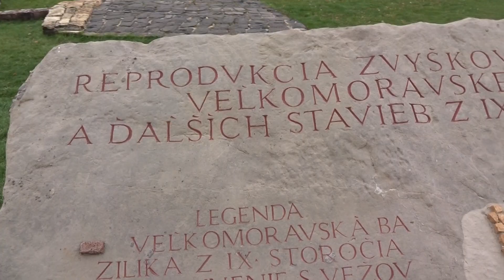Město BRATISLAVA - BRATISLAVSKÝ HRAD, č.5/5 - barokní zahrady se základy Velkomoravské baziliky